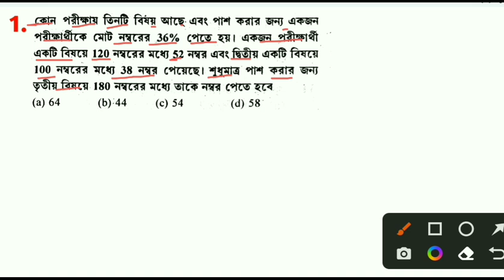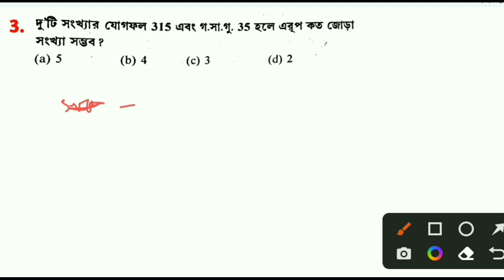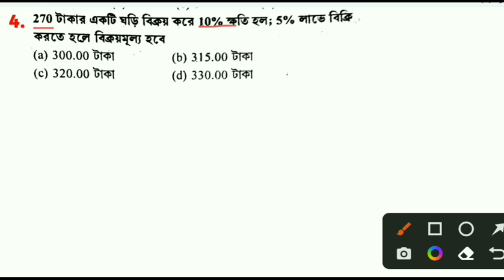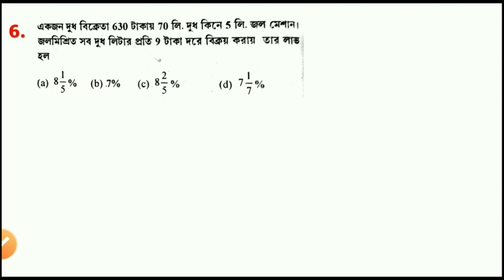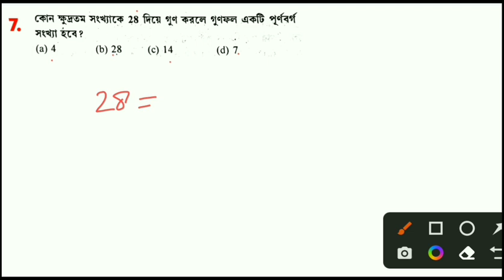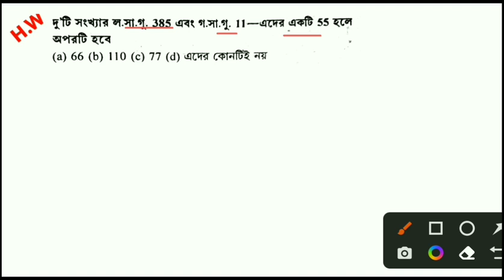Math in Bengali | wbcs math class | math live class | math solve | wbp math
Math solution in Bengali
Math class in Bengali
Wbcs math class
Math solution in Bengali for wbcs
Wbcs math class for kp
Wbp math class
Time and work math solution
Time and distance math in bengali
Math solve in bengali
Math live class
Math live class in Bengali
Wbp math live class
Arithmetic math solution
Math for wbp
Math for wbcs
Math for short cut tricks

    &*$ Jaman Sir &*$